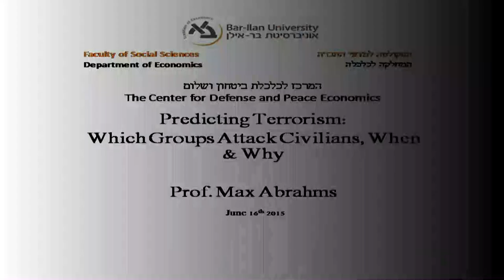Predicting Terrorism: Which Groups Attack Civilians, When & Why? - Prof. Max Abrahms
Prof. Max Abrahms of Northeastern University in Boston, a political scientist specializing in the topic of terrorism, presents the first of a series of lectures sponsored by the Center for Defense and Peace Economics at Bar-Ilan University.